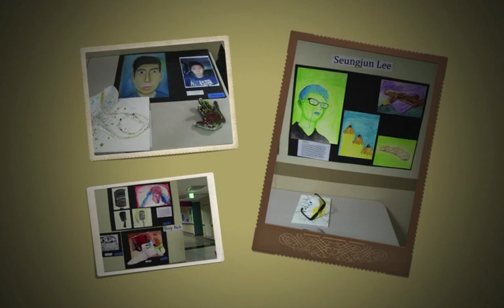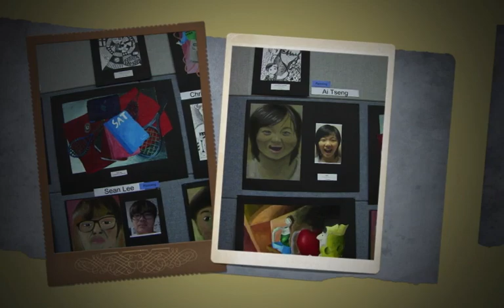GSIS Art Displays - Secondary Arts Night 25 Apr 2013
Gyeonggi Suwon International School in Suwon, South Korea is an IB Christian International School. Every year in Spring, an Arts night is held, which showcases upper secondary students' art work as well as concert performances. A separate video features the jazz concert that was held this year.